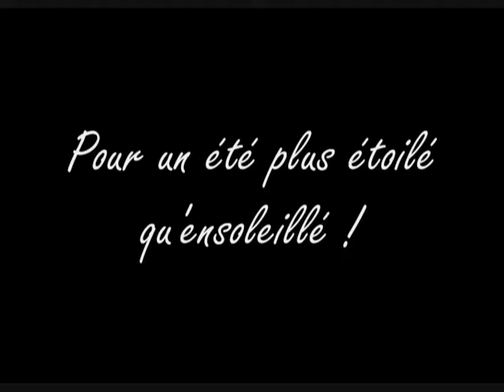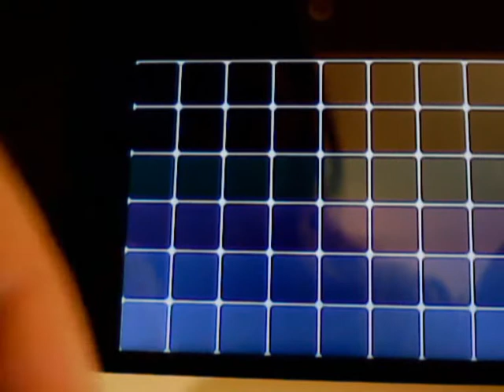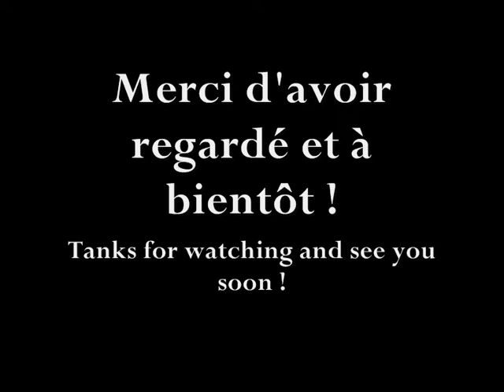[RT] ~SHTC 2012~ Shiny Volbeat in 2713 Encounters - Muciole Shiney en 2713 Rencontres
Premier Shiny du vendredi 13, et premier Shiny que je trouve lors d'une IRL! Y a de quoi fêter ça!

Je faisais du triple troupeau 5G, qui en réserve de très très beaux, donc bon, j'en profite :p Il y a quelques jours de cela, j'ai reseté les troupeaux pour voir lesquels pouvaient m'intéresser, et je suis tombée sur la route 3 (Muciole), la route 5 (Queulorior), et la route 8 (Cradopaud), sans repousse pour ce dernier.
Il me fallut pas plus de 2-3 jours de triple (2.713 rencontres au total) pour tomber sur l'une de mes cibles, à savoir ce joli petit insecte schtroumpfement bleu =3
Magnifique, n'est-il pas? Excepté le bruit des étoiles, j'ai vécu toute son apparition, un événement vraiment magique à vivre (par autant que Ho-oh, ceci dit), mais assez fascinant quand même.
Je n'avais pas d'idée de surnom dans la vidéo, mais pour finir, je l'ai appelé Irréel, assez ressemblant à IRL (puisque c'est le 1er pour une telle occasion), puis parce que Muciole représente un peu la féérie.
Je n'ai pas d'autres mots pour exprimer cet expérience, alors je vous laisse avec la vidéo.

Nature Doux:
PV : 16-19
Attaque : 17-20
Défense : 4-8
Att Sp : 3-6
Def Sp : 25-29
Vitesse : 1-4

Musiques:
00:03 - 00:38 : Finish the Promise (Tales of the Abyss)
09:38 - 10:19 : Sora's Theme (Kingdom Hearts 2)